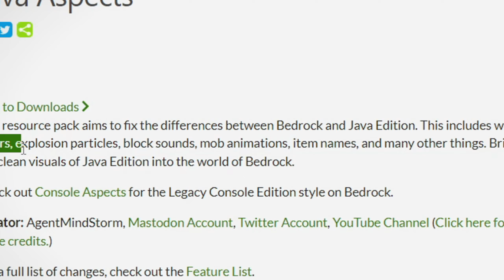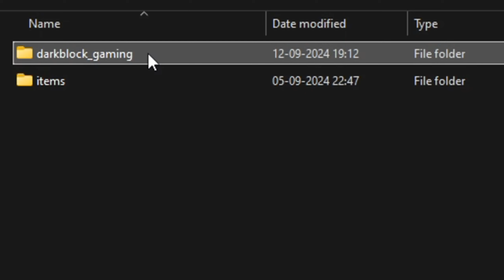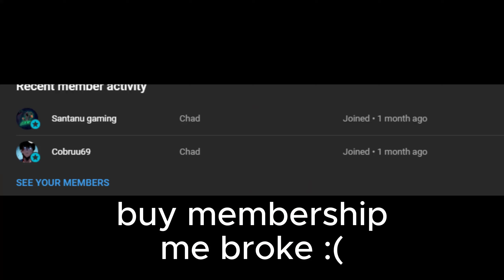Best ADDONS To Turn MCPE Into JAVA 1.21+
► Hey Everyone, In this video i converted Minecraft pocket edition into Minecraft java edition by using mods/addons such as achievements mod, java combat mod , java ui mod etc. All of the mods combined really change the way your mcpe work and look to make it look more like min ecraft pc java edition. Enjoy!

In This video I showcased the Addons/Mods to convert Minecraft pe into java edition.

Tags related to this vid :-
• how to convert mcpe to java 1.21
• how to turn mcpe into java edition 1.21
• top 5 java mods for mcpe 1.21
• top 5 java addon for minecraft pe 1.21
• mods for mcpe 1.21
• java addon for minecraft pe 1.21
• how to convert mcpe to java
• top 5 java addon for minecraft pe
• best java mods for mcpe 1.21
• best java mod for minecraft pe 1.21
• how to convert mcpe to bedrock edition
• how to convert mcpe into minecraft java edition